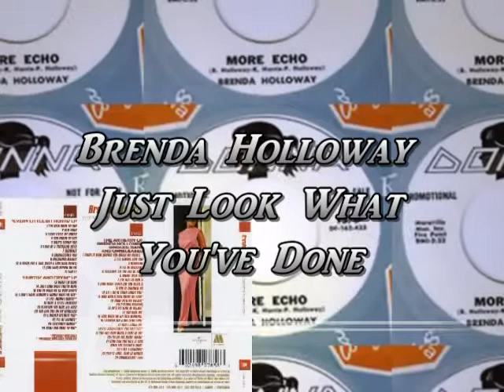Brenda Holloway - Just Look What You've Done